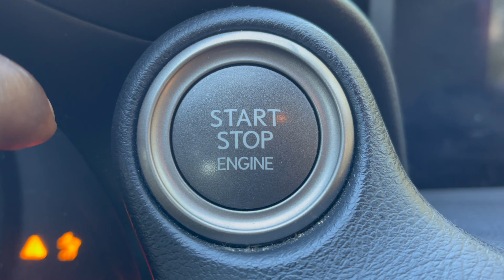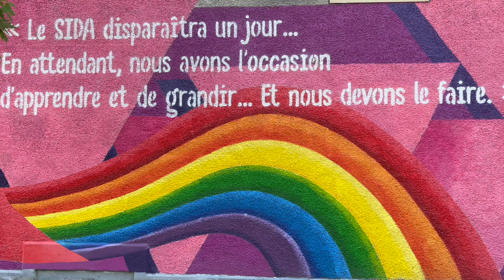📕The Raw Dean Michael: Pensacola Beach Pride • New Orleans Pride Parade • Montreal Pride • Page 5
THE DEAN’S LIST